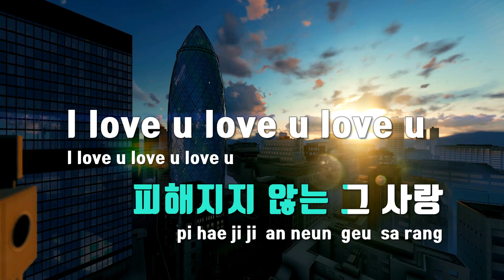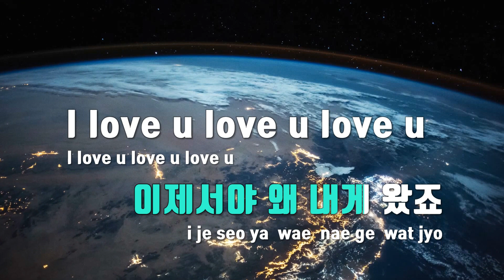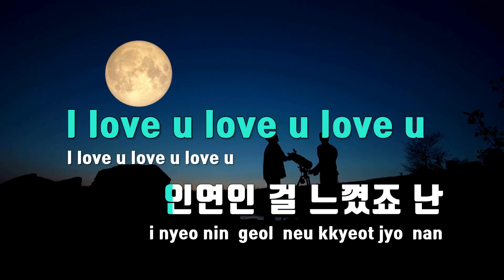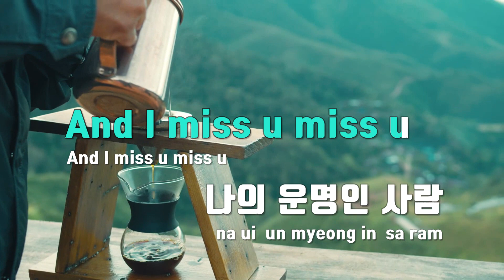[TJ노래방] I Miss You - 이무진 / TJ Karaoke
I Miss You  --  이무진